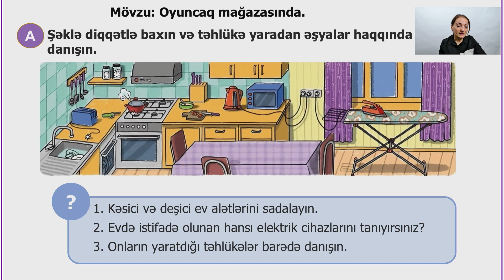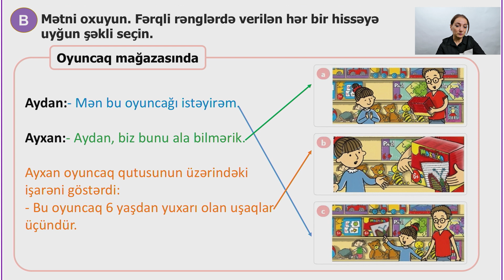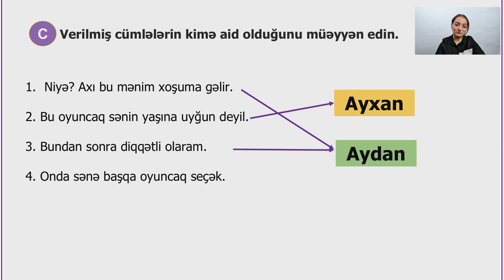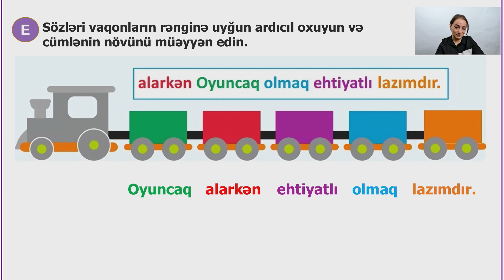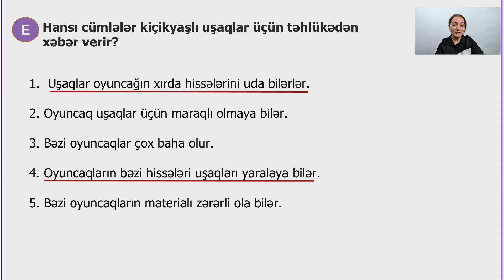Rəqəmsal məktəb - Azərbaycan dili I sinif - “Oyuncaq mağazasında”